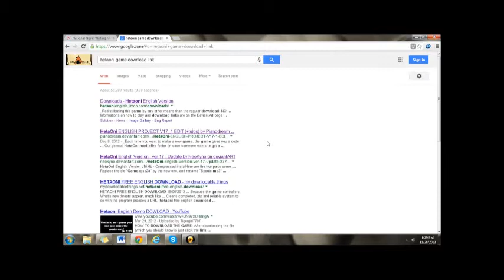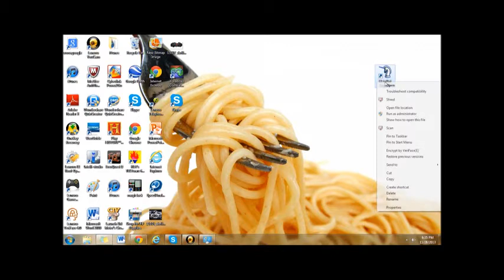Hetalia Bodyswap Japan!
Japan wakes up in Italy's body! Oh no!!!

I do not own the characters, or any of the music used.